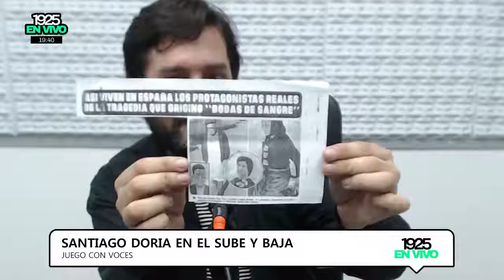Emisión 2362. entrevista a Edgar Vivar (Parte 2)